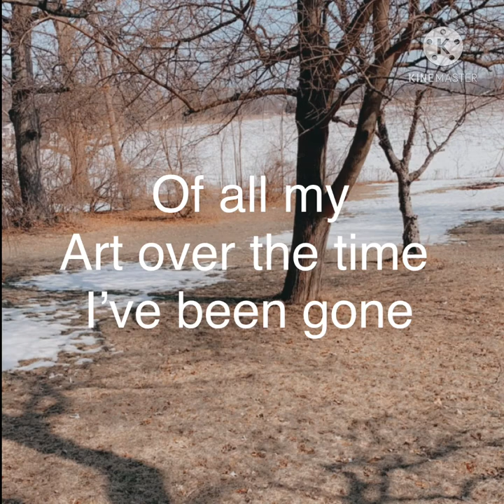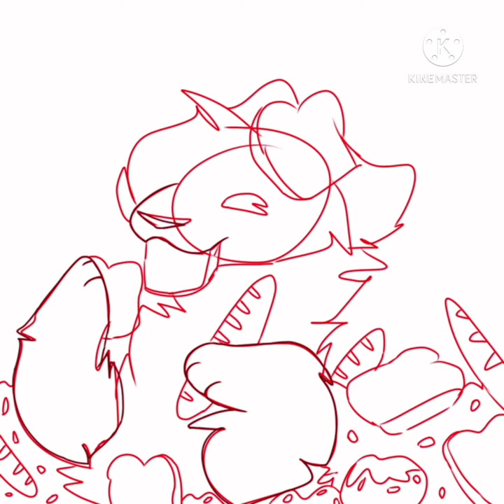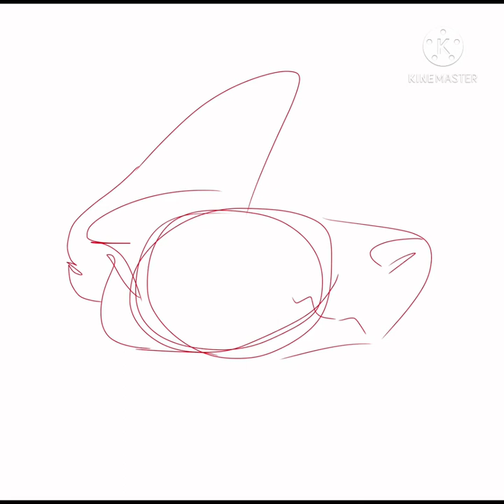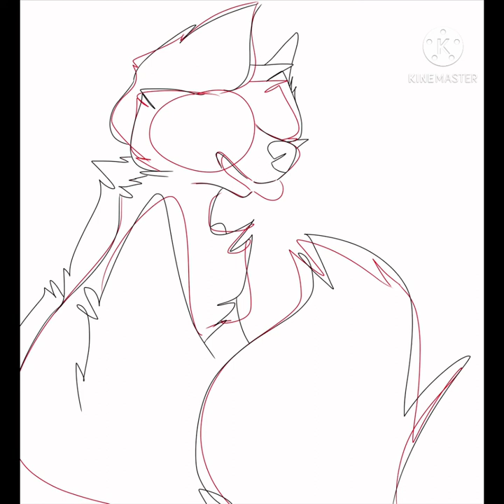My art reel